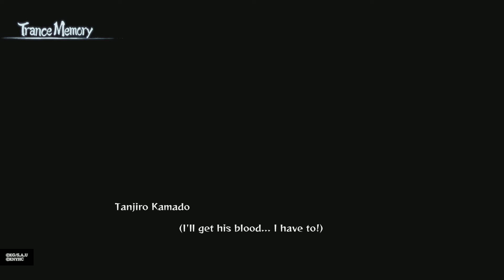Demon Slayer -Kimetsu no Yaiba- The Hinokami Chronicles Chapter 3 Death Match In Asakusa Walkthrough